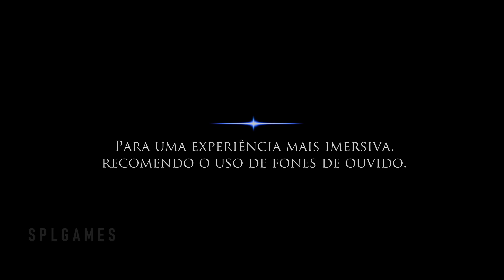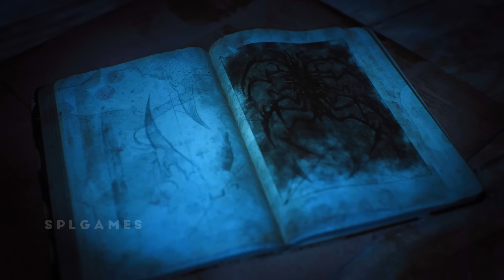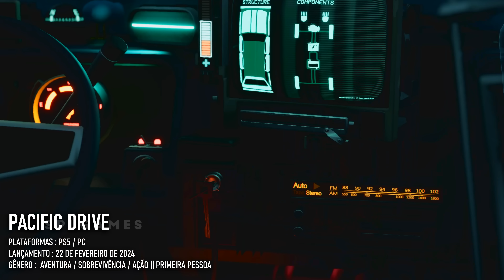TOP 15 : MELHORES JOGOS DE 2024! (Até agora)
00:00 - Introdução
02:12 - Nº1
05:11 - Nº2
08:31 - Nº3
11:13 - Nº4
14:06 - Nº5
16:49 - Nº6
20:26 - Nº7
22:53 - BÔNUS/FINAL